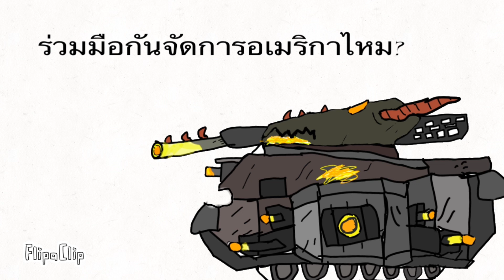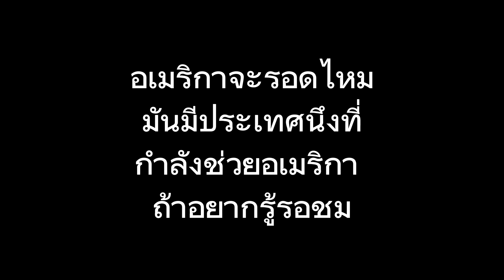Season 11 EP 8 เยอรมันร่วมมือกับ ญี่ปุ่นเพื่อ ฆ่า อเมริกา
Washington D.C. กำลังโดนบุก!!